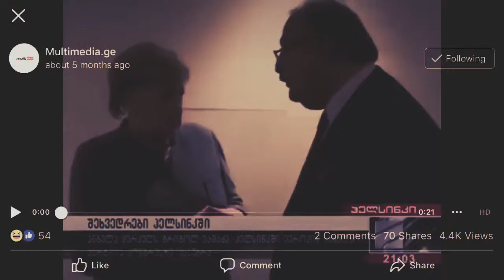გრეგორი :)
გრეგორი გაშაძე